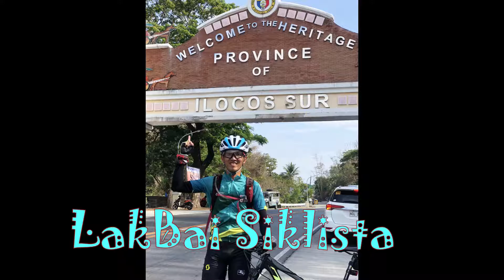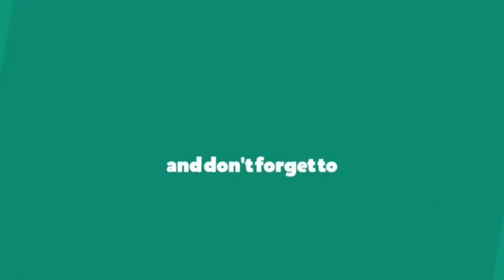New Cycling Jersey: SCOTT MICHELTON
I purchased online a cycling jersey which I'm going to use for the upcoming race that I'll be joining!! Let's check it out the quality and fitting of the product!

Follow up me on my FB and Instagram accout.